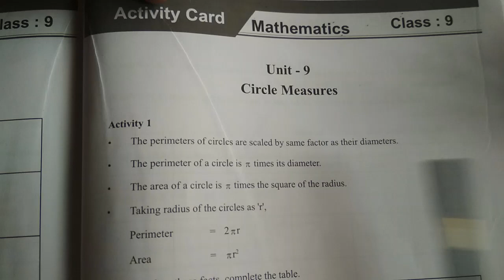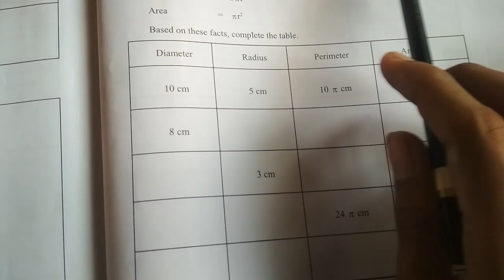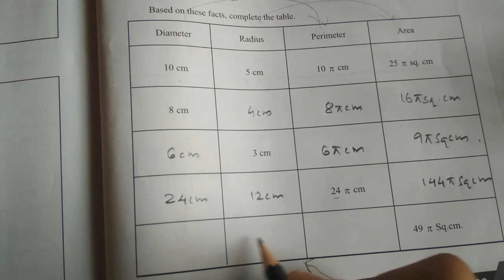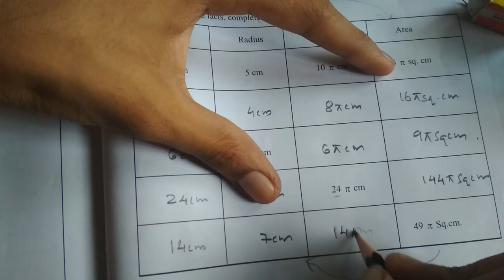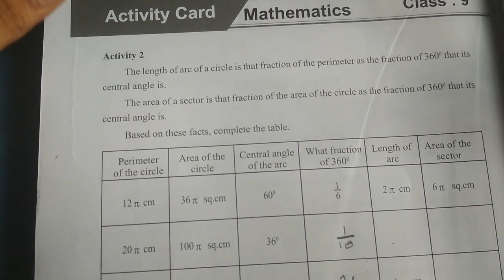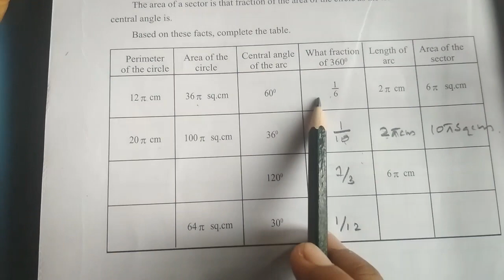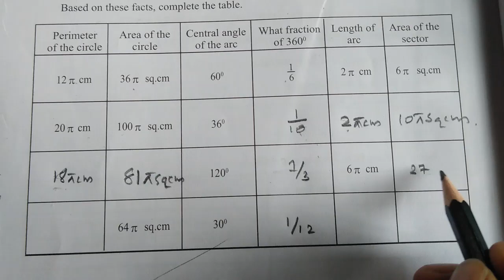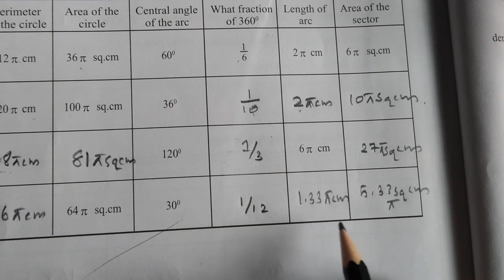LEARNING EXCELLENCE RECORD CLASS 9 MATHS | പഠനമികവ് രേഖ 9TH STD MATHEMATICS | ACTIVITY CARD | UNIT 9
scert learning excellaence record class 9 maths
class 9 mathd learning excellence ecord